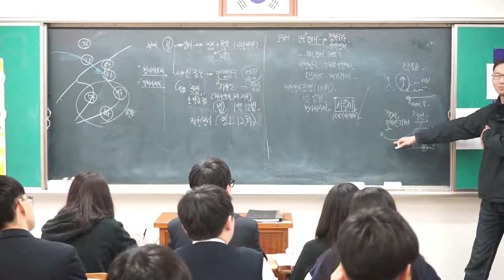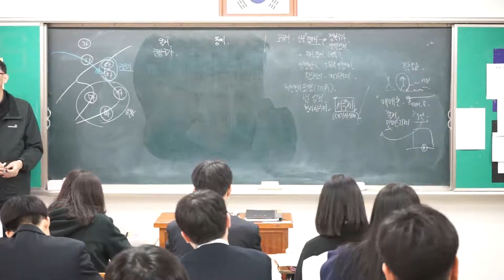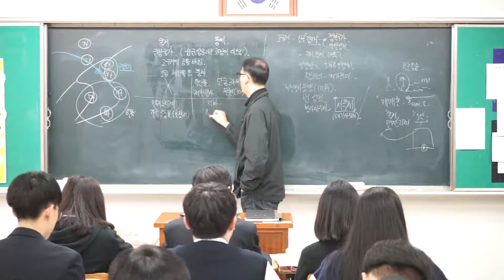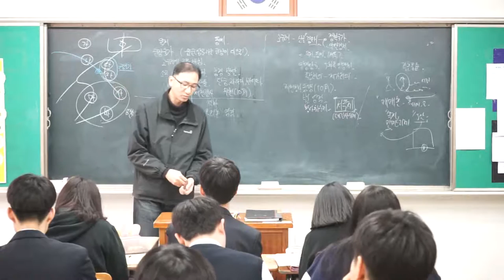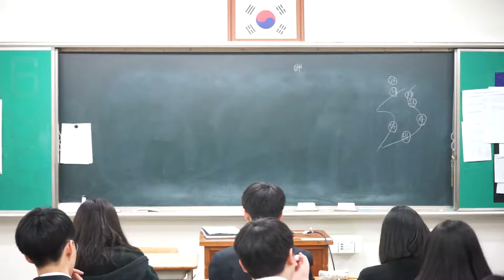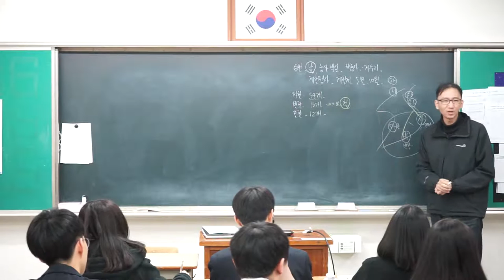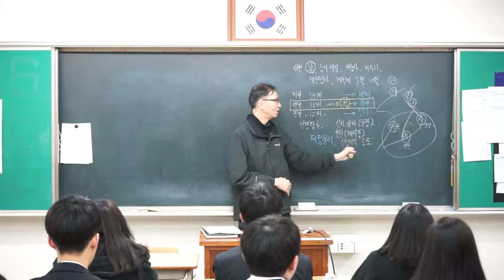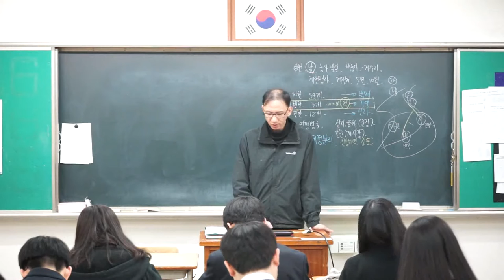7강 여러나라의 성장-2 고구려 옥저 동예 삼한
여러나라의 성장 2편
고구려
옥저
동예
삼한